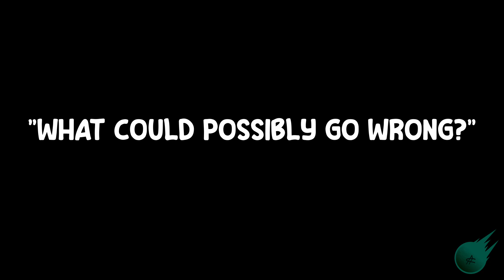Bubsy: TWSB 100% Complete Guide All T-Shirts, All Keys, All Yarn Plan 9 From Meowter Space Stage PS4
100% completion gameplay guide for Bubsy: The Woolies Strike Back. Includes all keys, all yarn ball and all t-shirt locations with no deaths necessary for completing all in-game challenges on STAGE 10: PLAN 9 FROM MEOWTER SPACE. PS4 game running on the PS5 at 60fps presented with the added bonus of convenient editing for smooth viewings. Published by UFO Interactive Games and released in 2017 on all major video game consoles.

Bubsy the Bobcat returns in an all-new adventure after the nefarious Woolies steal his prized golden fleece. Using his incredible pouncing skills, acerbic wit and gliding acrobatics, who needs a pilot's license when this furry bobcat springs into action?

The full game features 14 platforming levels and so many collectibles. Part 10 of this playthrough will show you where they are and how to obtain them visually as a reference while completing the level challenges as follows: 1. Unlock all wooly vaults 2. Collect all T-shirts 3. Complete level without dying.

KEY MOMENTS
Stage 10: Plan 9 From Meowter Space